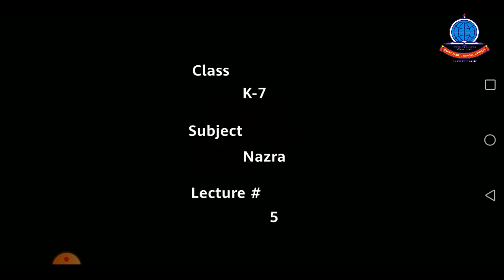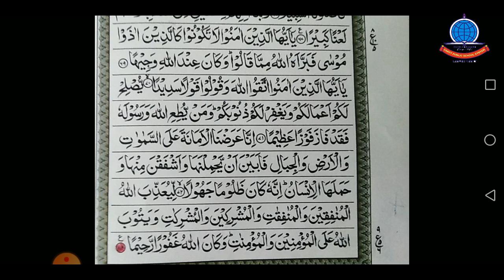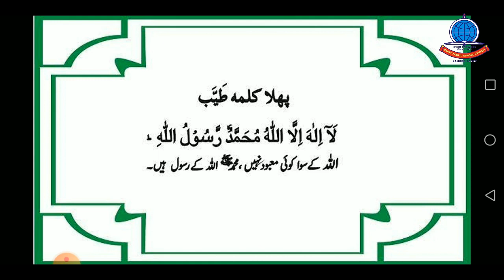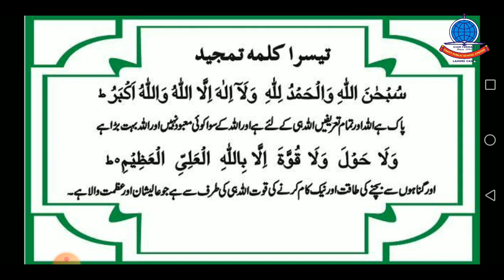k 7 Nazra Lecture # 5 Ruku 3 6 + 1st,3rd kalma bma tarjma